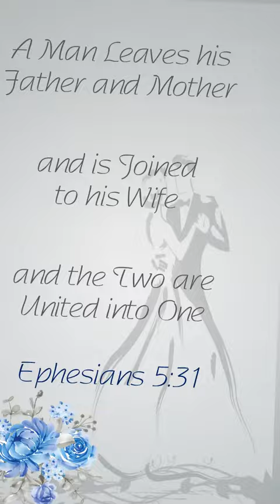Digital Wedding Invitation Video | Save the Date Video | WhatsApp Invitations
WEDDING INVITATION VIDEO with online RSVP
designed for Anelda & Dowayn who got married in December 2021

We design Save the Date Videos & Wedding Invitation Video, as well as bridal shower, engagement party, wedding thank you note videos.

Video Invitations to be sent to guests via WhatsApp Telegram Email etc
Custom Designed for each bridal couple worldwide
Include your Engagement Photos and Love song as background music

I love creating Your Unique One-of-a-Kind Digital Invitations
Look forward to designing Your Special Wedding Stationery